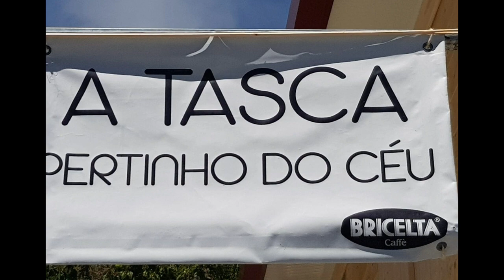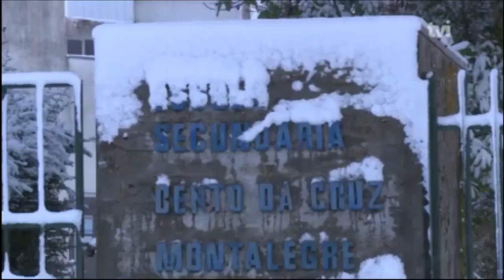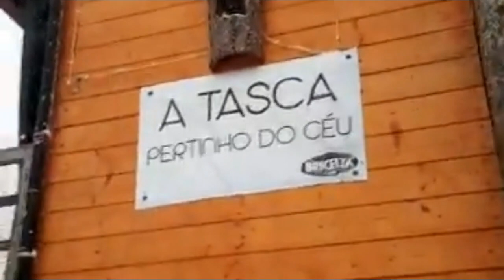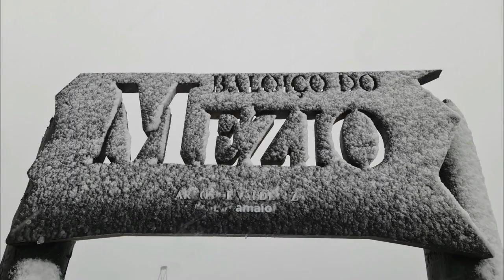E dezembro chegou pintando de branquinho muitas zonas do Norte de Portugal com uma neve outonal!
Imagens selecionadas de Montalegre, aldeias serranas de Arcos de Valdevez, próximas e inseridas no Parque da Peneda-Gerês, Guarda, Vila Pouca do Aguiar, Celorico da Beira e da minha vila de Espinhal.
As imagens não são minhas e foram obtidas em  páginas e grupos  do Facebook das respectivas vilas e cidades e também na página da Tasca Pertinho do Céu, sendo que quase todas elas passaram por edição.
E aí? Nevou também em sua aldeia, vila ou cidade na primeira semana de dezembro de 2020?
O inverno nem chegou e o frio veio para valer!